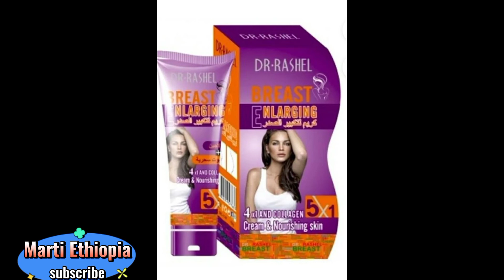ትልቅ መቀመጫ እንዲኖረን /how to grow and hips natural/ ጥርስ ነጭ ለማድረግ/whiten teeth with two days/